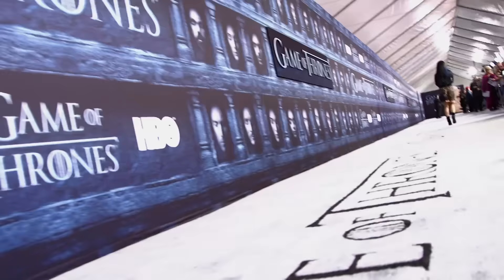Game of Thrones 6 | VIP PASS #2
Confira como foi o tapete vermelho da pré-estreia da 6ª temporada de Game of Thrones, com entrevistas dos principais atores da série.

Sobre a HBO Brasil:
A HBO é um canal premium de televisão, que oferece séries, documentários e filmes exclusivos, além do conteúdo original, que conta com séries premiadas como Game of Thrones, O Negócio, Girls, Silicon Valley e Vinyl.